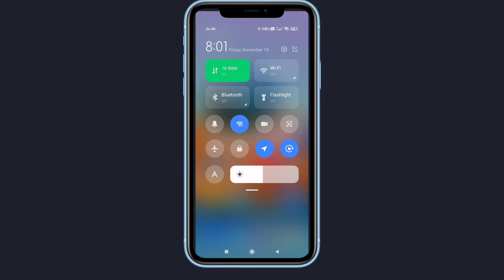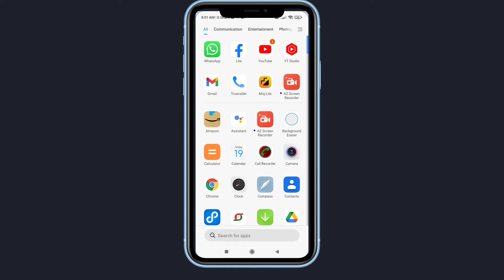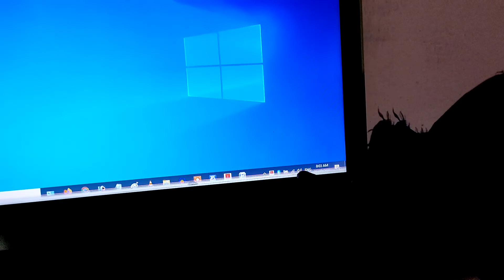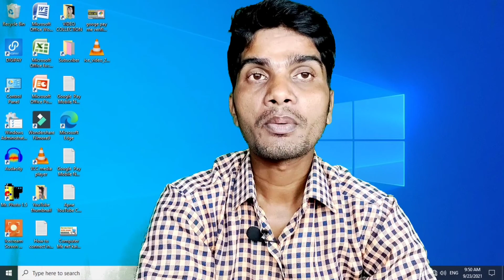Laptop Me Hotspot Kaise Connect Kare || Dell Laptop Wi-Fi Not Working How To Solve This In Hindi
Your Queries -👇 .